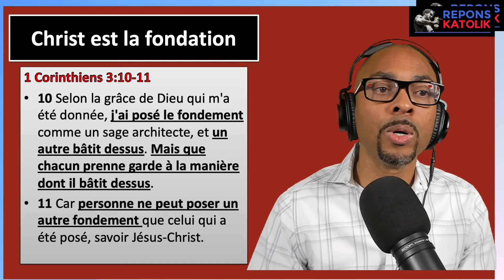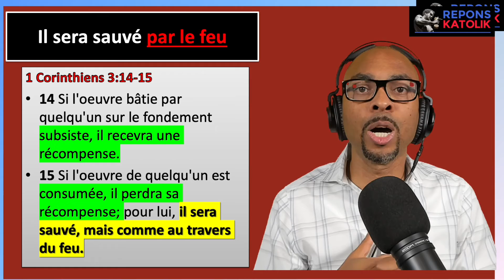Purgatoire - Doctrine du purgatoire dans la Bible